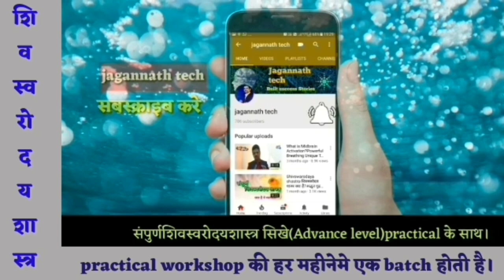यहाँ गुस्सा मना हैं l